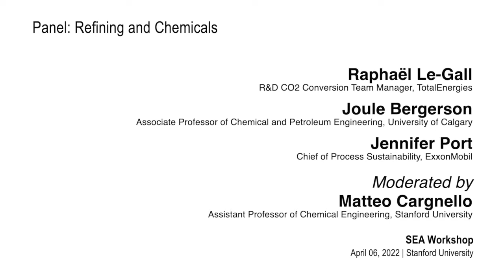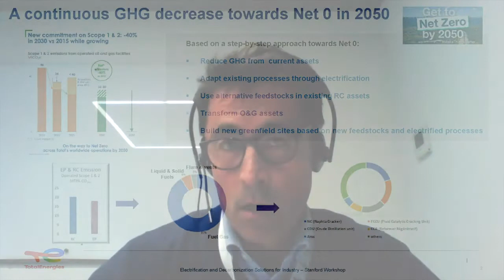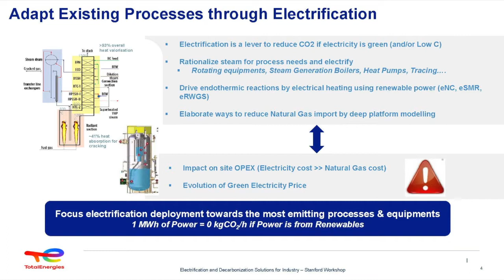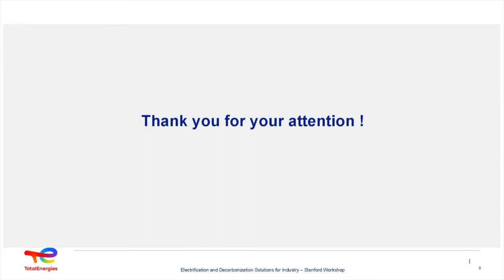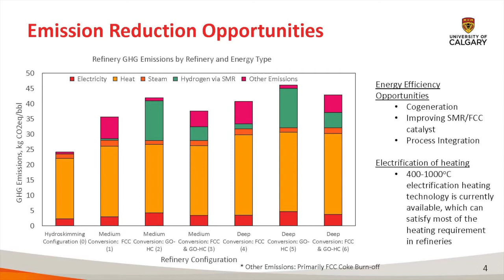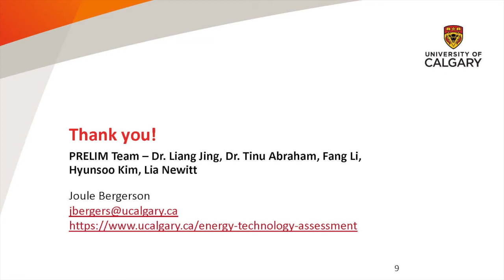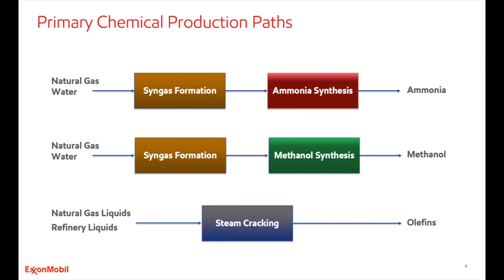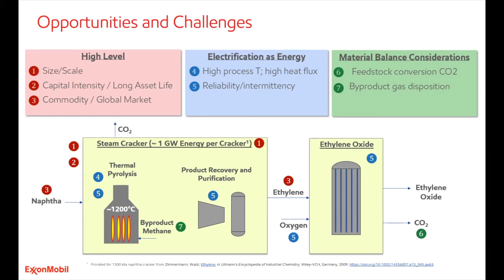SEA Workshop | Refining and Chemicals | Day 2